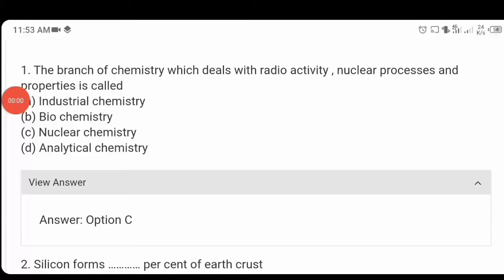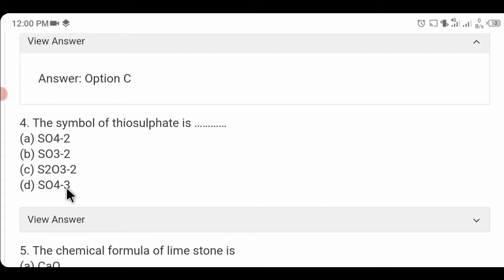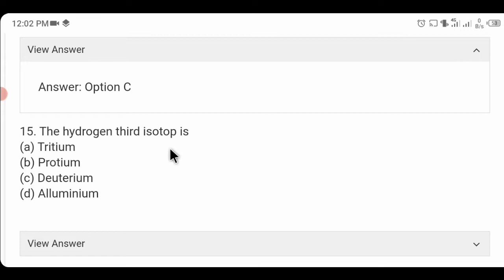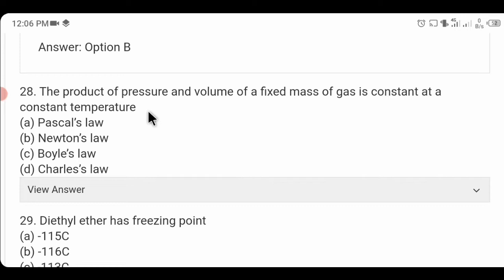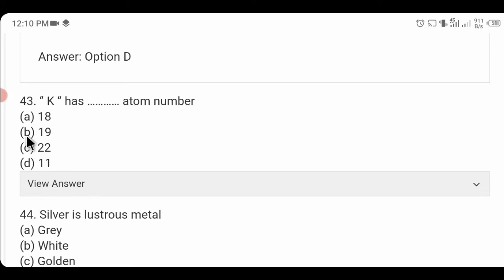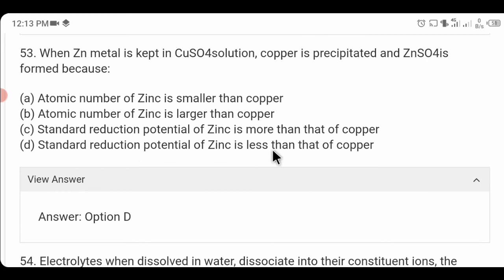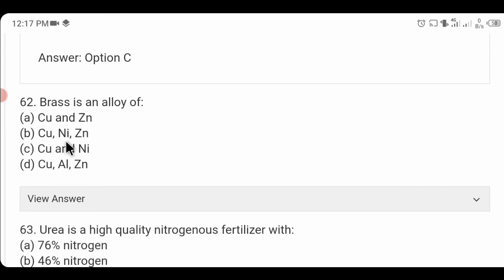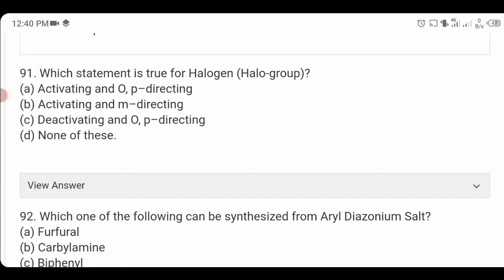PAEC Scientific Assistant-II Chemistry Solved Paper | Atomic Energy PO Box 27 Mcqs | SA-II Paper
PAEC Scientific Assistant-II Chemistry Solved Paper. Atomic energy commission Solved paper Mcqs Scientific Assistant-I & Scientific Assistant-II Chemistry MCQs. How to Prepare Atomic energy Written test.